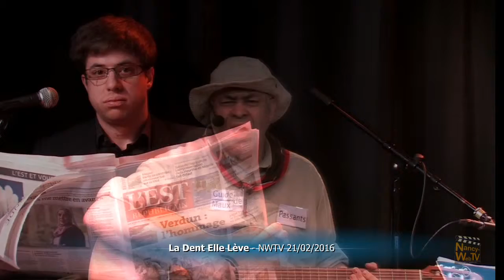04 Cher Dieu